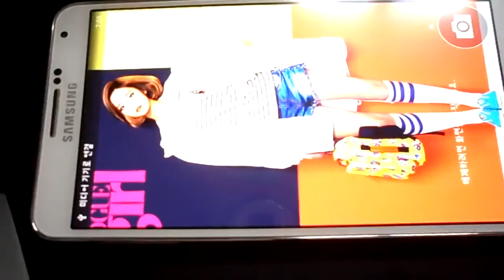Galaxy note 3 s5 boot animation